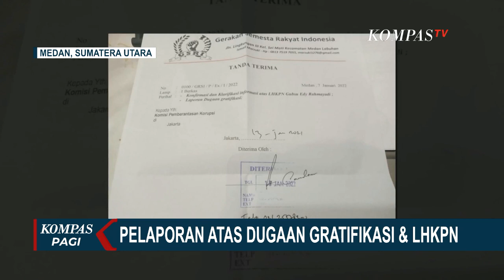Gubernur Sumut Dilaporkan ke KPK, Pelapor: Siap Mempertanggungjawabkan Laporan!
MEDAN, KOMPAS.TV - Perwakilan Gerakan Semesta Rakyat Indonesia, Ismail Marzuki menyatakan laporan mereka kepada KPK merupakan langkah klarifikasi dan konfirmasi.

Hal ini dilakukan atas temuan pihaknya yang mencurigain ketidak sesuaian LHKPN Gubernur Sumatra Utara, Edy Rahmayadi tahun 2019 berupa luasan tanah yang berbeda.

Ismail menyatakan pihaknya siap mempertanggungjawabkan laporan yang dilakukan ke KPK.

Baca Juga Gibran & Kaesang Dilaporkan ke KPK, JoMan: Ubedilah Badrun Menyebarkan Fitnah di

Menanggapi laporan ini, Gubernur Sumatera Utara Edy Rahmayadi pun memberikan komentar.

Edy berencana melaporkan balik pihak pelapor.

Menurut Edy, harta kekayaan miliknya sudah ada yang mengatur saat laporan ke LHKPN dan dihimpun oleh KPK.

Edy juga menambahkan, KPK juga sudah pernah melakukan survei terkait harta kekayaan miliknya.

Baca Juga Kapolri Buka Suara soal Dugaan Suap Kapolrestabes Medan: Kami Komit Semuanya Akan Diperiksa di